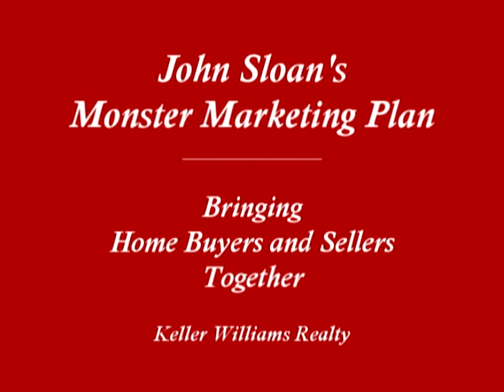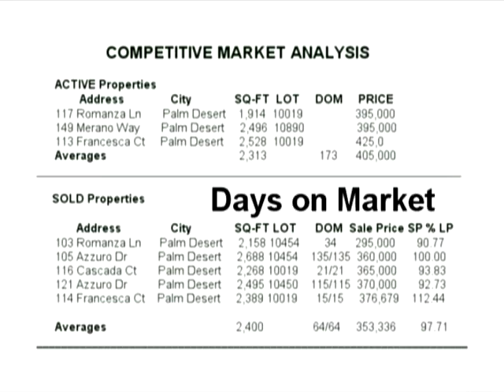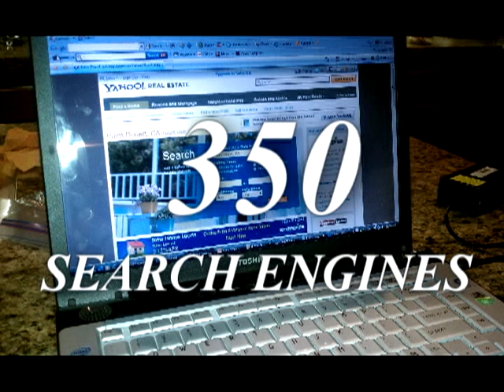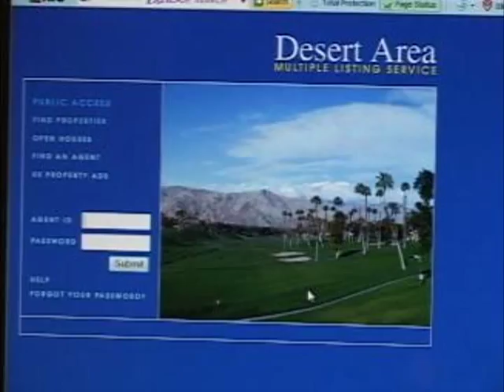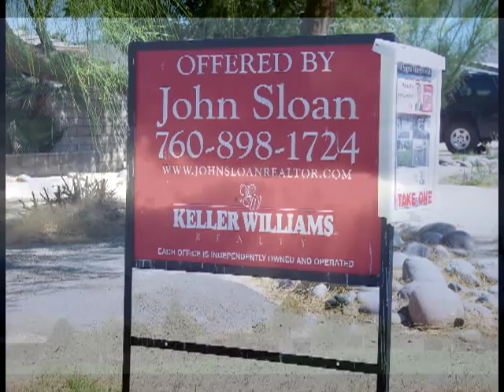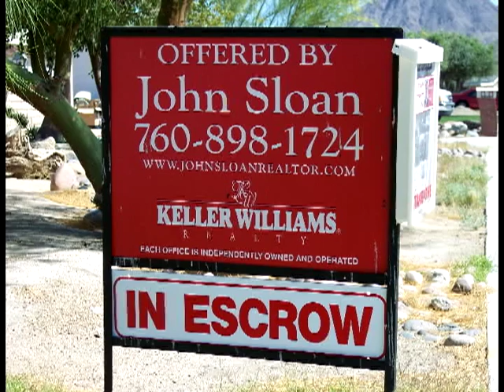John Sloan - Palm Springs Realtor - Marketing Presentation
John Sloan, a proactive Palm Springs California Realtor utilizes his honed marketing skills and shares some of the methods he uses to bring home buyer's and seller's together. You can contact John for a personalized marketing presentation to sell your home and/or to help you find the home of your dreams.